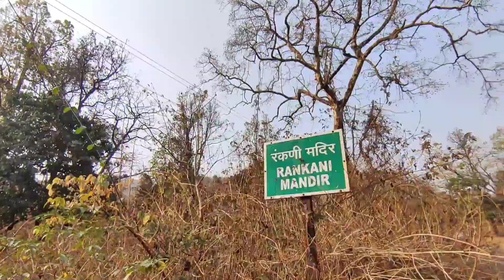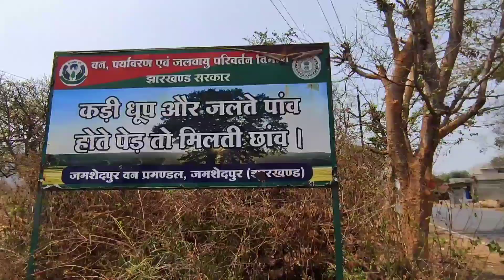ये झारखंडी फल बहुत खास है | झारखण्ड पैदलयात्रा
jharkhandpaidalyatra